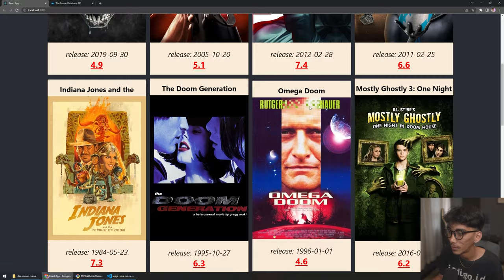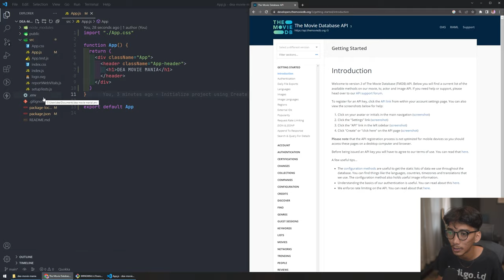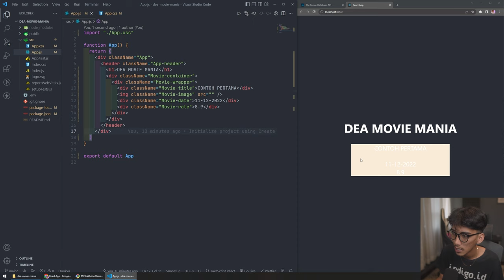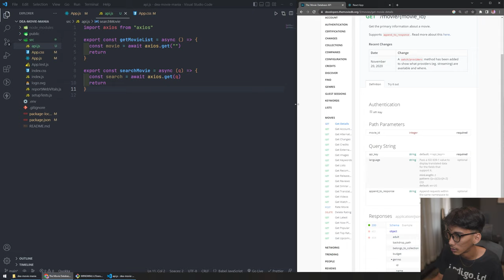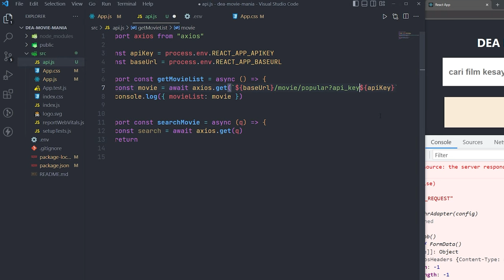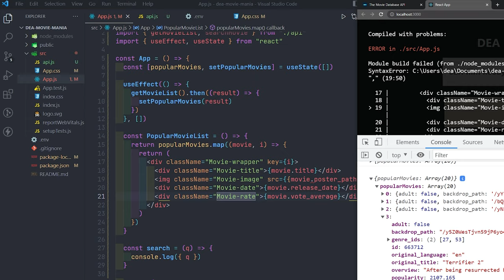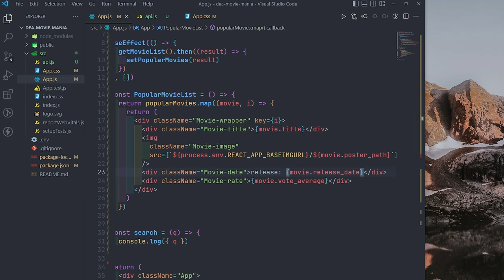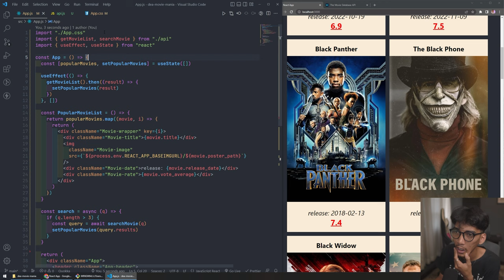REACT JS Web Pencari FILM Pake API Gratis - Dari 0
Tutorial react js frontend javascript membuat landing page pencarian website film sederhana, consume api untuk mendapatkan data film atau movies external tanpa menggunakan backend.
Untuk pemula dari 0 sampai jadi 1 projek portofolio tambahan.

2 fitur utama yaitu listing movies & search movies (pencarian list film) dari API gratis.

               For More Update
🔺🔺🔺LONCENGNYA 🔺🔺🔺